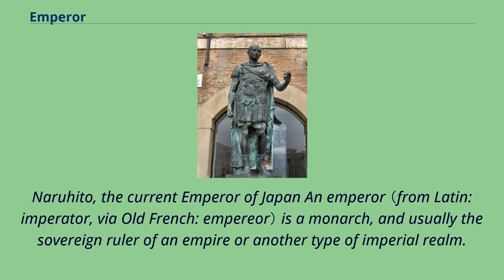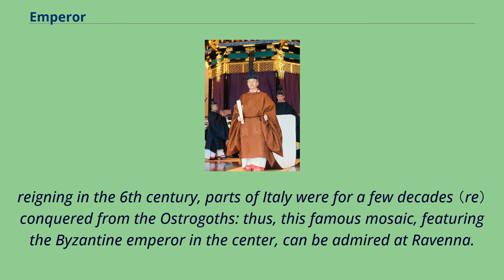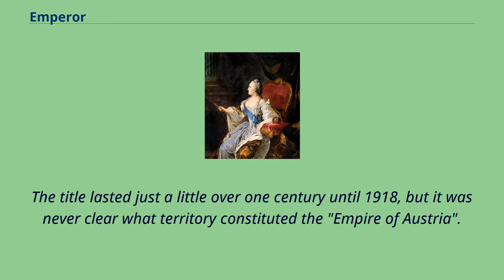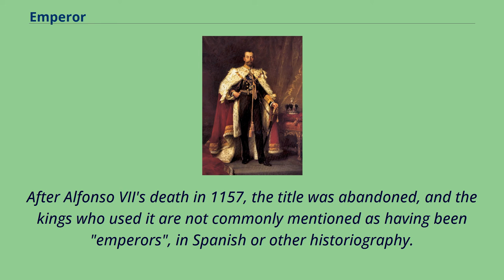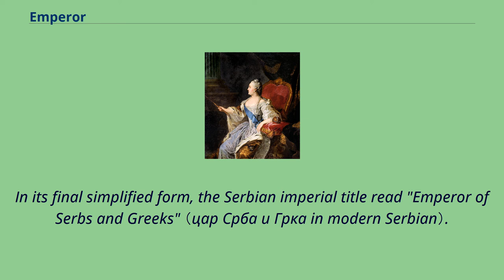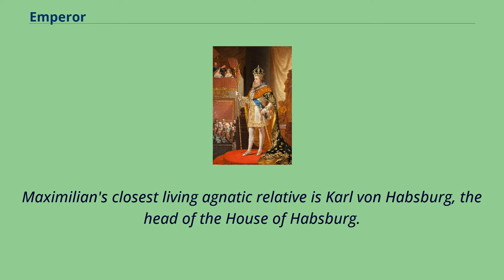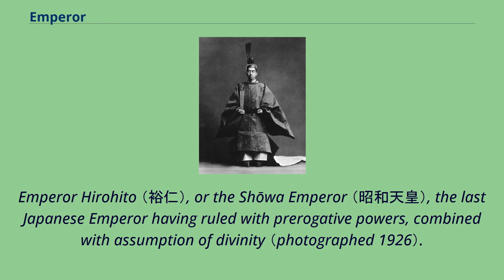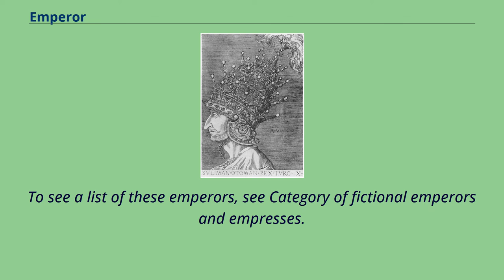Emperor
Naruhito, the current Emperor of Japan An emperor （from Latin: imperator, via Old French: empereor） is a monarch, and usually the sovereign ruler of an empire or another type of imperial realm.
Empress, the female equivalent, may indicate an emperor's wife （empress consort）, mother （empress dowager）, or a woman who rules name in her own right （empress regnant）.
Emperors are generally recognized to be of the highest monarchic honour and rank, surpassing kings.
In Europe, the title of Emperor has been used since the Middle Ages, considered in those times equal or almost equal in dignity to that
of Pope due to the latter's position as visible head of the Church and spiritual leader of the Catholic part of Western Europe.
The Emperor of Japan is the only currently reigning monarch whose title is translated into English as "Emperor".
Both emperors and kings are monarchs, but emperor and empress are considered the higher monarchical titles.
In as much as there is a strict definition of emperor, it is that an emperor has no relations implying the superiority of any other ruler and typically rules over more than one nation.
Therefore, a king might be obliged to pay tribute to another ruler, or be restrained in his actions in some unequal fashion, but an emperor should in theory be completely free of such restraints.
However, monarchs heading empires have not always used the title in all contexts—the British sovereign did not assume the title Empress of the British Empire even during the incorporation of India, though she was declared Empress of India.
In Western Europe, the title of Emperor was used exclusively by the Holy Roman Emperor, whose imperial authority was derived from the concept of translatio imperii, i.
e.
they claimed succession to the authority of the Western Roman Emperors, thus linking themsel...